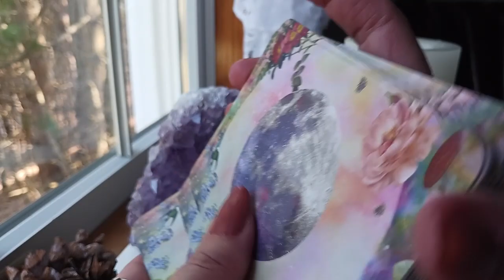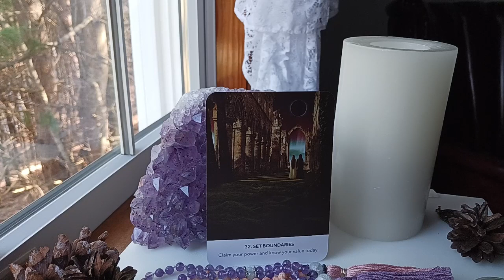Mar 17, 2024 🌺 Daily Angel Message ~ SET BOUNDARIES!